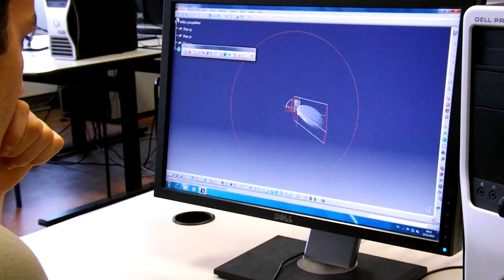Le Zephyr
The purpose of this project is to create an observation UAV (Unmanned aerial vehicle) which can be used for safety missions.
This drone have been design especially for search and rescue operation: she can record and directly relays images from the disaster zone on a computer or Smartphone thanks to a Wi-Fi camera. An IR lamp can be integrated for night operations.   Uniqueness is to combines propellers technology with the stability of a helium balloon: it insure clear and high quality video recording.
That's why we call him "Zephyr": Zephyr is the personification of a soft and gentle wind and at the same time refers to a dark region.  This drone will be stable like carrying by a soft wind and intervene in gloomy zone.
Our team lend this project for 6 months, from the development of a bill of specifications to it production in the Inst. of Tech of Mantes-in-Yvelines workshop including CAD and sponsor research.